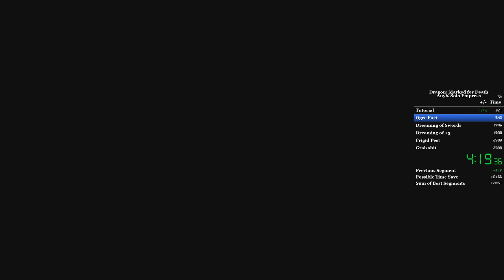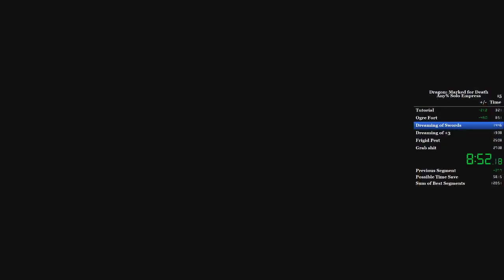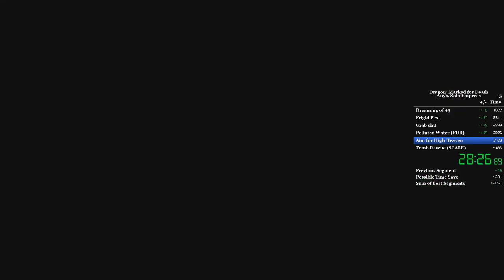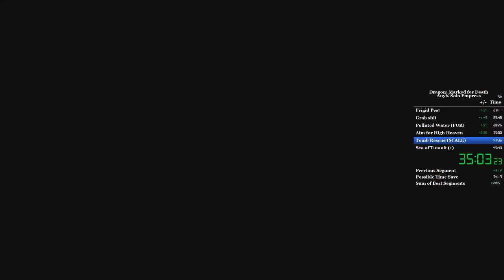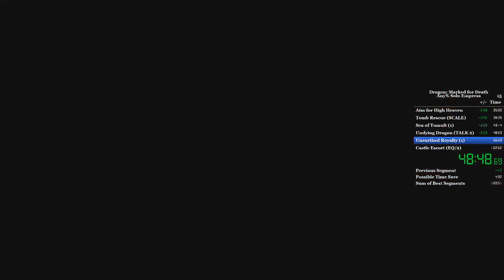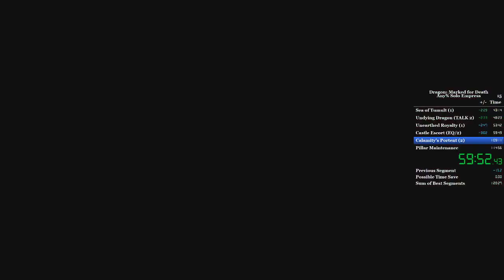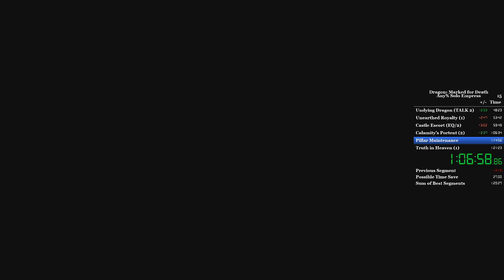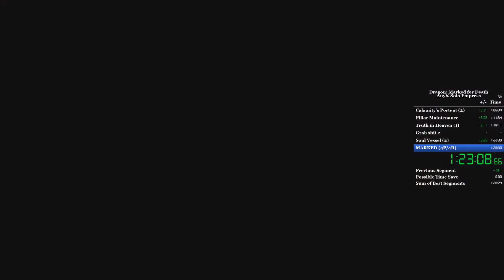Empress Solo speedrun in 1:25:54